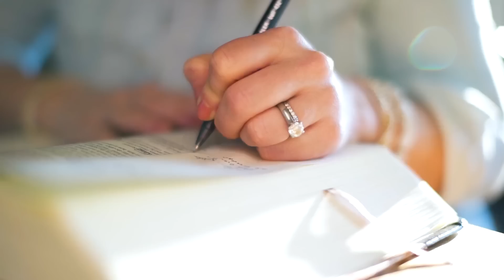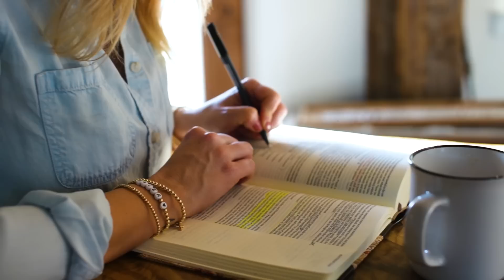God changed my heart about this | Arise with Amber (EP133)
The Smiths
4500 Williams Drive

I'm Amber Smith. My husband Granger and I live on a little farm in central Texas with lots of animals and our beautiful, super funny kiddos. We have London, Lincoln, River (who is now with Jesus) and Maverick. This channel is a spin off of our family vlog The Smiths.

I started Arise, when we lost our son, to share my feelings of loss, grief, love, hope, parenting and my faith journey along the way. We comb through scripture, I share what the Lord puts on my heart, I answer questions and more. My hope through Arise is that something I say makes you want to seek Jesus. He changed my life and my heart when I was in my 30s and I've been sharing the good news ever since.

Life is hard but God is so good. I pray you are encouraged each week. I can't wait to see you Sunday mornings at 8am central! Welcome to Arise! You are chosen!